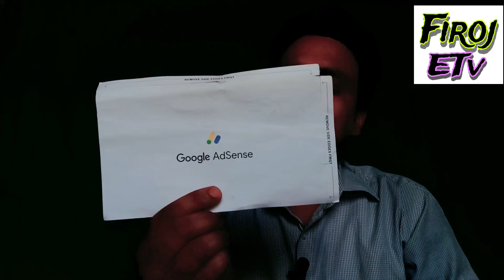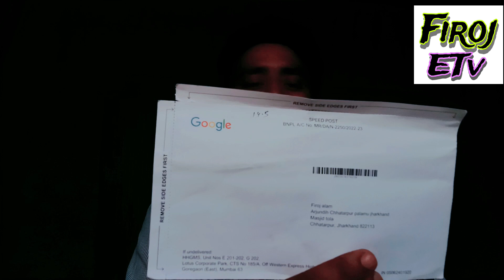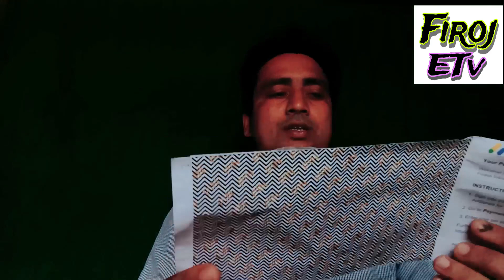Finally Google AdSense पीन आ चुका है दोस्तों 😃 आप सभी लोगों का शुक्रिया thank you YouTube firoj ETV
Google AdSense pin kaise login Karen login Karen
firoj ETV Google AdSense pin login